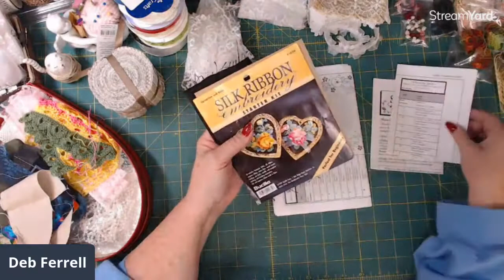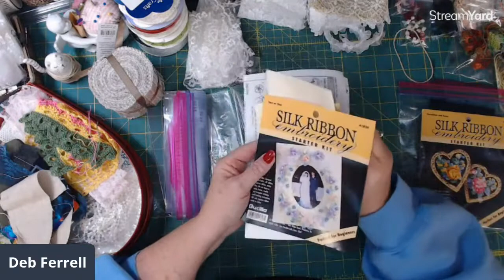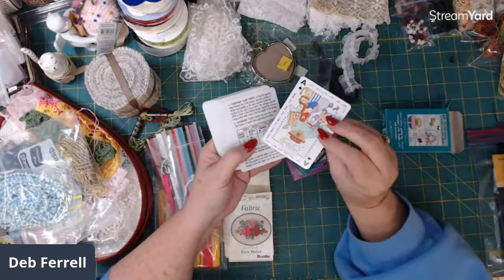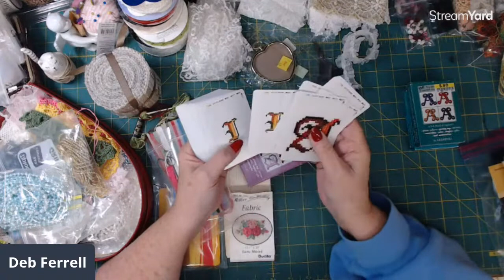gOING dOWN tHE rABBIT hOLE!! Lace, ribbon, trim, everything I need for needlework, shopping at home!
COLOR, COLOR, EVERYWHERE
My world is drenched  with color in the form of paper, beads, fabric, clay, glass, metal and resin. Join me as I work  on various projects in my studio. It is sure to be a fun,  friendly time, full of colorful goodness!

These videos are not intended for children as products used may be harmful to them without adult supervision.